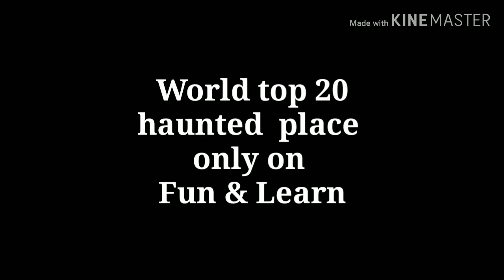world top 20 haunted place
top 20 haunted place in the world\\ must visit this places\\world most horror place